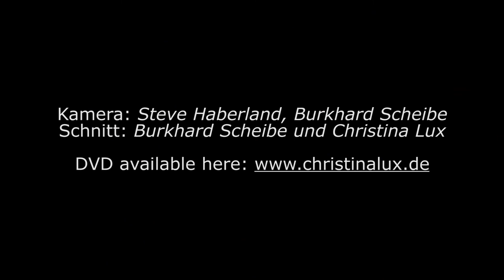Christina Lux - Arms wide Open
Live aus der Lola, Hamburg
Video: Burkhard Scheibe